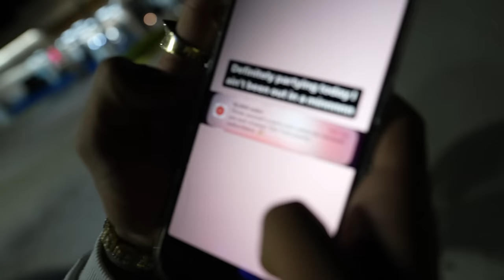King Cid Deestroys CallOfKidd & Snitching On Cameraman Prank!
King Cid Plays Football With Steez & South Beach!

Full Vlog With Great Content!

Everything In These Videos Is Strictly For Entertainment!